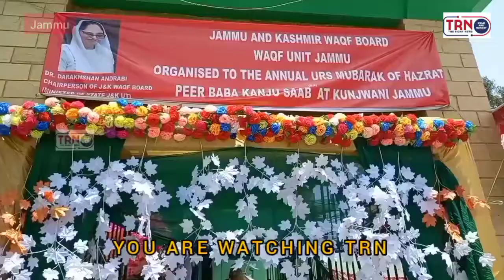ANNUAL URS HAZRAT PERR BABA KANJU BABA AT KUNJWANI JAMMU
ANNUAL URS HAZRAT PERR BABA KANJU BABA AT KUNJWANI JAMMU On This Occasion Chief Guest Former Deputy Chief Minister Sh. KAVINDER GUPTA JI